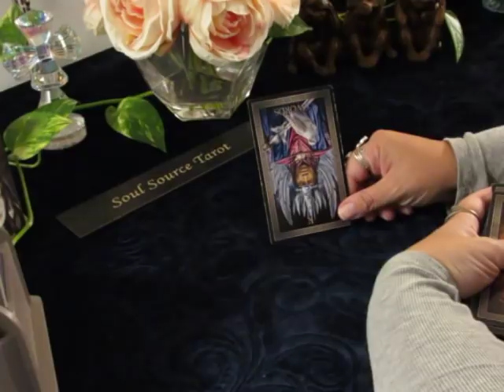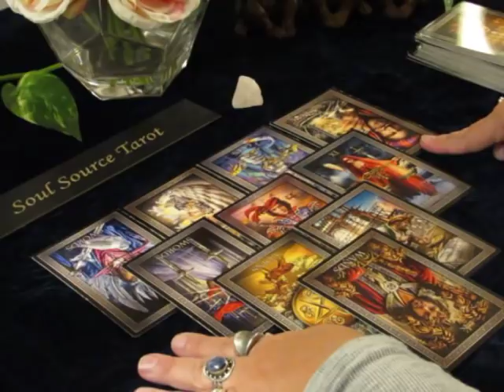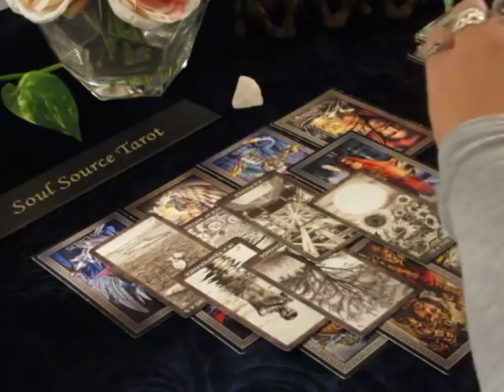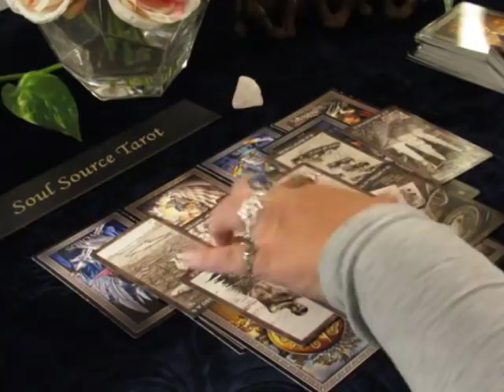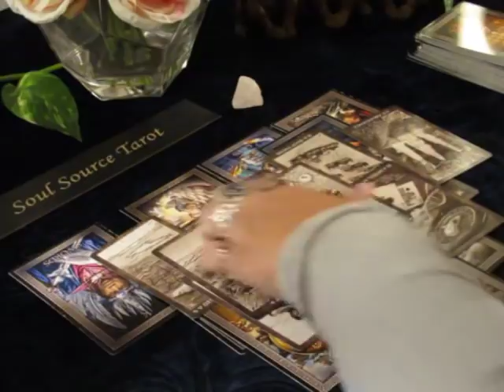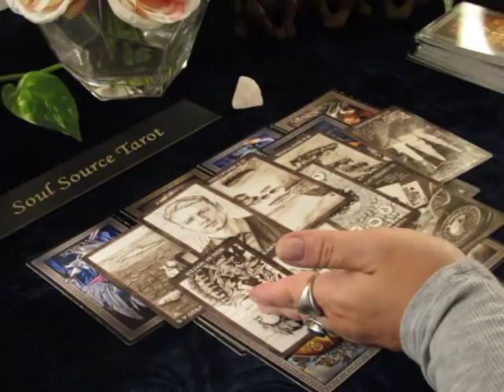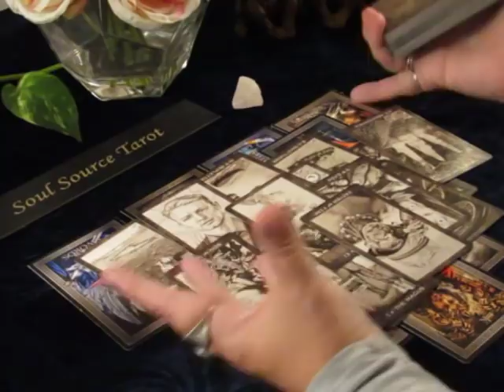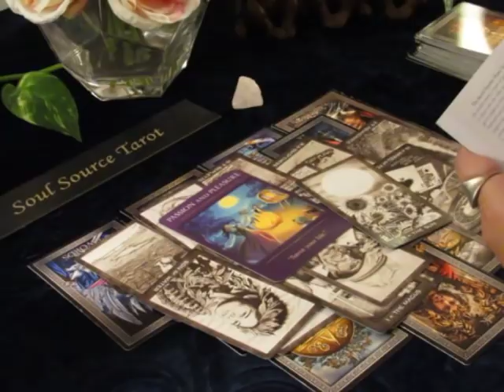~Leo~October~Power Shift~Leo October Tarot Reading